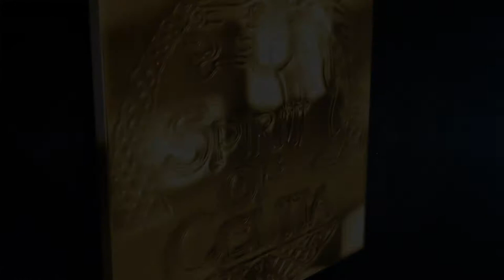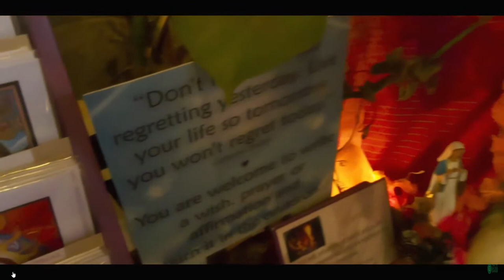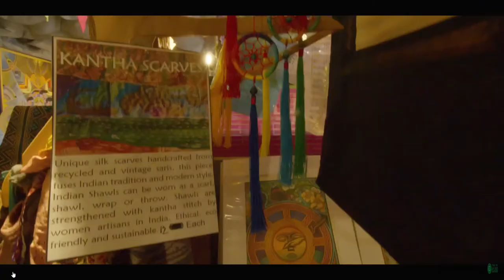A Visitor to the Tara Open Studio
Fergal O Riordan came into my gallery a few weeks ago and filmed a short conversation with me for his You Tube channel Travel Tips Ireland.
Many thanks for the gallery plug :)